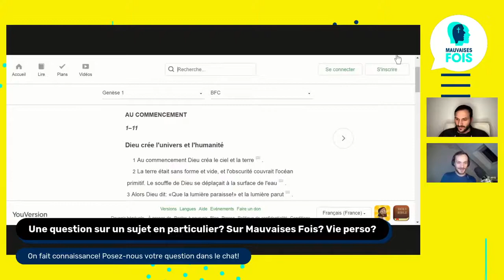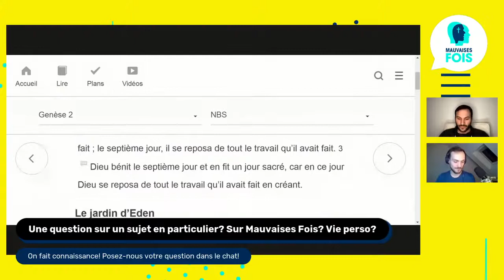Peut-on faire confiance à la Bible?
Débat autour de la Bible, de la croyance, de la foi, de la confiance que nous mettons en elle. Peut-on prouver notre foi, à travers la Bible ? Qu'est ce qui est réellement au centre de notre foi ? Christ ? Quelle place à la bible, les textes des évangiles dans notre foi ?